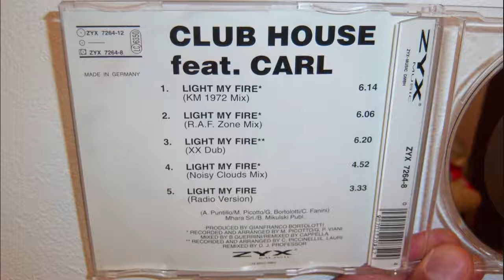Clubhouse Featuring Carl - Light my fire (1993 R.A.F. Zone mix)